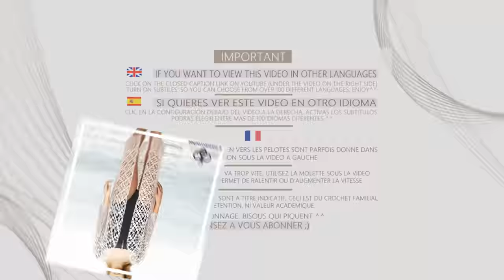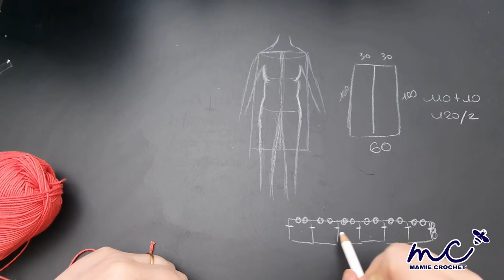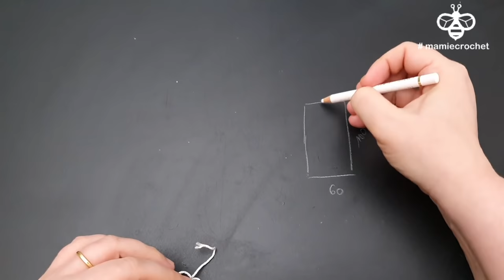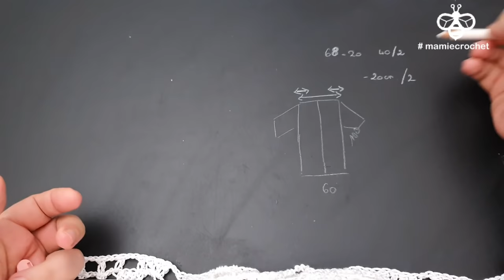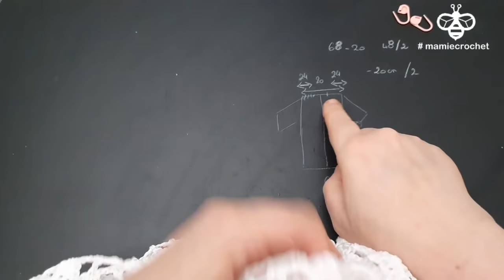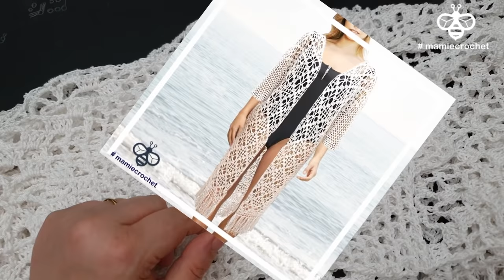Comment faire un Kimono de plage toutes tailles au crochet DIY debutante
VENTE DES CREATIONS FAITES A PARTIR DES TUTORIELS :

LE BENEFICE DES LICENCES EST POUR L'ASSOCIATION

0:00 BIENVENUE A TOUS ET TOUTES DANS UNE NOUVELLE VIDEO ^^
0:05 🌸🌸 ABONNEZ-VOUS ET LAISSEZ UN 👍 POUR SOUTENIR LA CHAINE, MERCI,  PRENEZ BIEN SOIN DE VOUS, BISOUS  ❤️ 🌸🌸